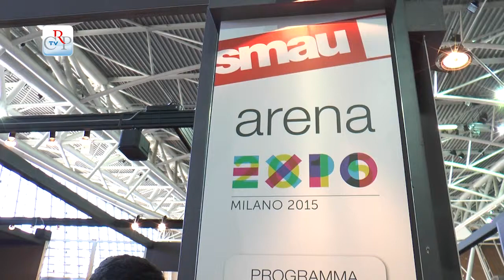Piemonte Visual al Premio Smart City di Smau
Con il progetto Piemonte Visual il Consiglio regionale del Piemonte è risultato finalista del Premio Smart City di Smau, evento fieristico dedicato all'informatica e alle nuove tecnologie, tenutosi a Torino il 14 e 15 maggio. Piemonte Visual è un brand che identifica iniziative volte a divulgare i dati delle Pubbliche amministrazioni